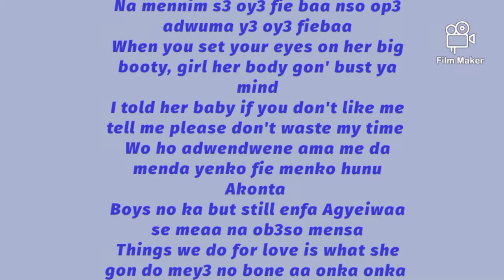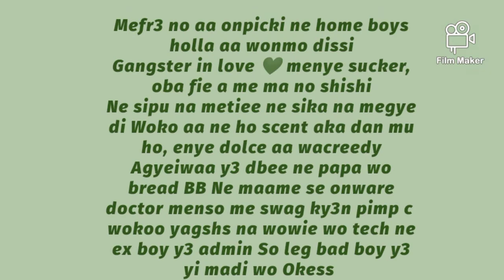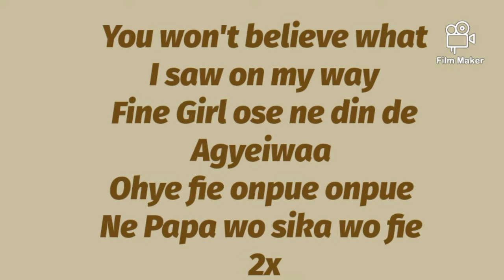O 'KENNETH - AGYEIWAA FT REGGIE X CITY BOY (OFFICIAL LYRIC VIDEO)